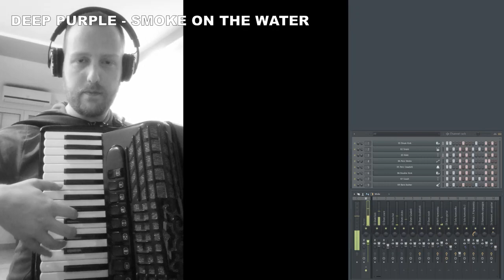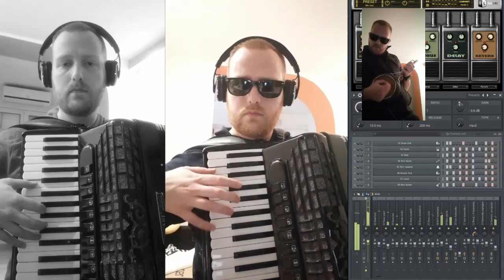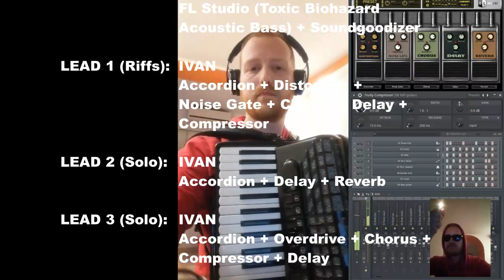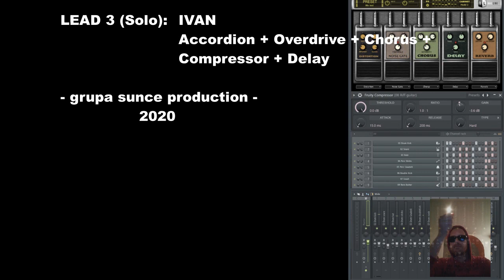Rock classics: Balkan cover - Sunce STUDIO #04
Ovako to zvuči kada ubacite malo distorzije/overdrivea i drugih efekata na. harmoniku. Da su Amerikanci spojili harmonike (umjesto gitara) na pojačala prije 50 godina, ovako bi zvučao rock danas.

This is what happens when you put some distortion/overdrive and other effects on an accordion. If Americans connected accordions (instead of guitars) to amplifiers 50 years ago, this is what Rock would sound like.

PLAYLIST:  Deep Purple - Smoke on the Water
    Bruce Springsteen - Born in the USA

DRUMS:   IVAN
    Drum kit samples +
    Audacity + FL Studio

BASS GUITAR:  IVAN
    FL Studio (Toxic Biohazard
    Acoustic Bass) + Soundgoodizer

LEAD 1 (Riffs):  IVAN
    Accordion + Distortion + Noise Gate + Chorus + Delay +
    Compressor

LEAD 2 (Solo):  IVAN
    Accordion + Delay + Reverb

LEAD 3 (Solo):  IVAN
    Accordion + Overdrive + Chorus + Compressor + Delay

- grupa sunce production -
       2020

(mob + whatsapp + viber)